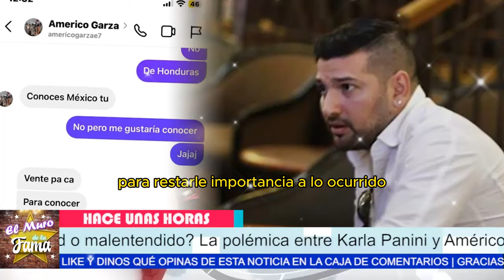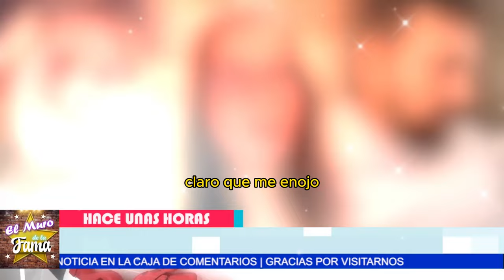📲💬 ¡Mensajes REVELADORES! ¿Américo Garza le PONE el CUERNO a Carla Panini?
"Hay una posibilidad real de que la relación entre Carla Panini y Américo Garza esté al borde del colapso. Con todos los rumores y acusaciones de infidelidad circulando, es posible que nunca recuperen la confianza del público."
"Pero claro, si logran superar esta tormenta, podrían redefinir su relación y demostrarle al mundo que el amor verdadero puede prevalecer sobre cualquier adversidad."
"Como es normal en medio de un escándalo, en estos momentos hay una mezcla de desconfianza y expectativa en el aire. Y es posible que al final, la verdad sobre Américo Garza y Carla Panini no sea tan clara como algunos creen."
"Pero claro, si se manejan con honestidad y transparencia, podrían convertir esta crisis en una oportunidad para reconstruir su imagen y mostrar que todos merecen una segunda oportunidad."
"La filtración de las conversaciones de Américo Garza podría ser un golpe devastador para la reputación de Carla Panini, dejando su credibilidad en entredicho ante el público."
"Pero claro, si logran manejar esta situación con inteligencia y tacto, podrían transformar este escándalo en una narrativa de redención y fortaleza, inspirando a otros a enfrentar sus propios desafíos con valentía."

Entertainment
Television program
noticias de espectaculos
espectaculos noticias
noticias de la farandula
tv mexicana
Televisa espectaculos
chismes
escandalo de los famosos 2024
farandula 2024
chisme de farandula
karol tamiko
programa hoy
suelta la sopa
polemica
Ventaneando